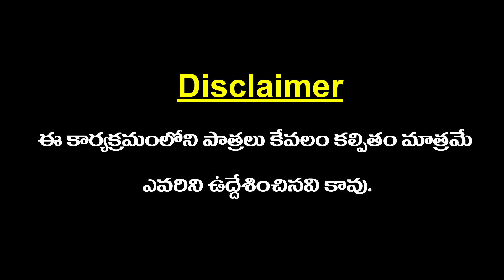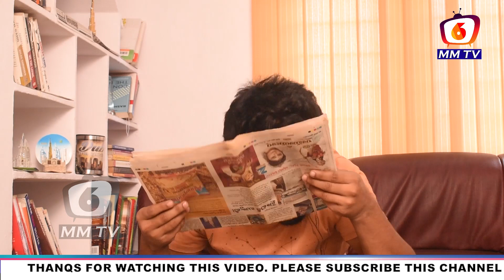|| BIGGBOSSTELUGUSEASON4 || పెళ్ళాం చేతిలో జూలకటక || COMEDY || 6MMTV ||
Producers: 6MMTV
Production Team: 6MMTV
Writen, Direction: Sangheer

Cast :
Sangheer
Parushuram
Sharath Kumar Chinta
Getup Actor Nani
Javid Ali
Priya

Editing: Sharath Kumar Chinta
Camera: Raghavendra Pantakapu

Social Media Websites Must Visit & Follow our links